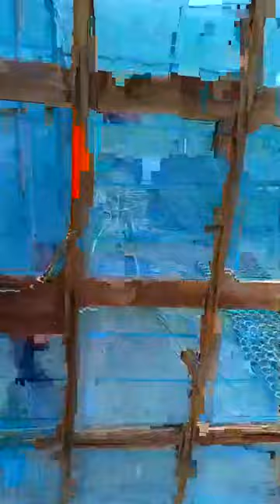যেখানে কারেন্ট নেই সেখানে পানি সেচ দিবেন কিভাবে। টিউবওয়েল ছাড়াই Live